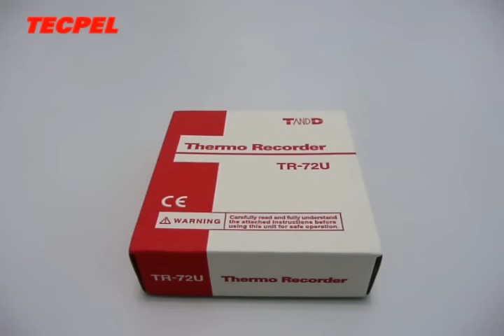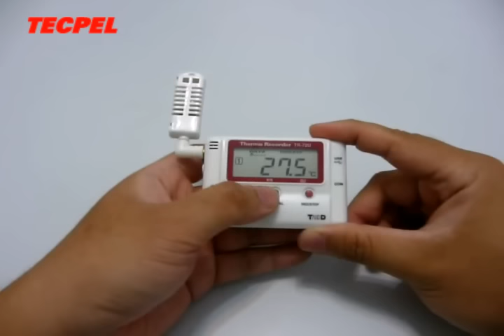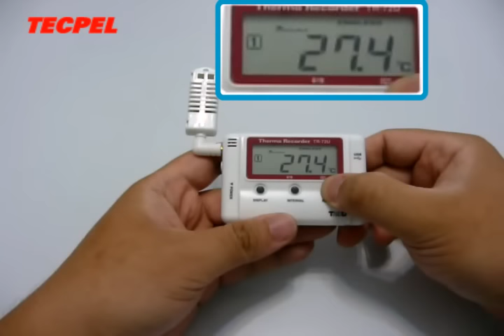TECPEL 溫濕度紀錄器 temperature humidity data logger tr-72u. 使用教學與介紹說明影片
T and D TR-72u temperature humidity data logger 數位溫濕度紀錄器, 溫溼度記錄器